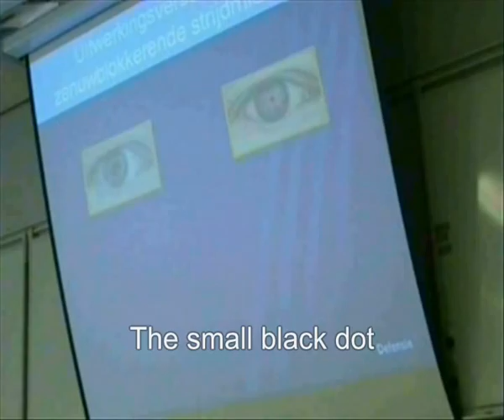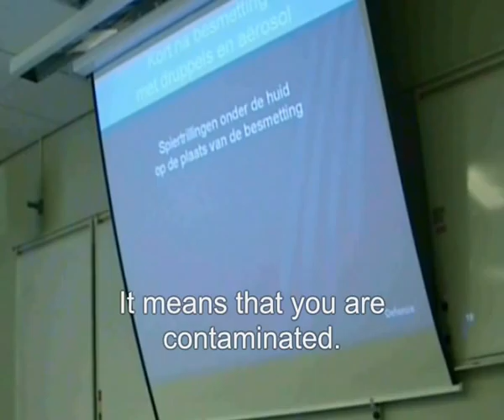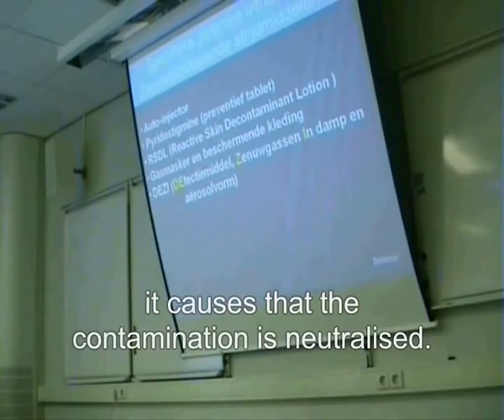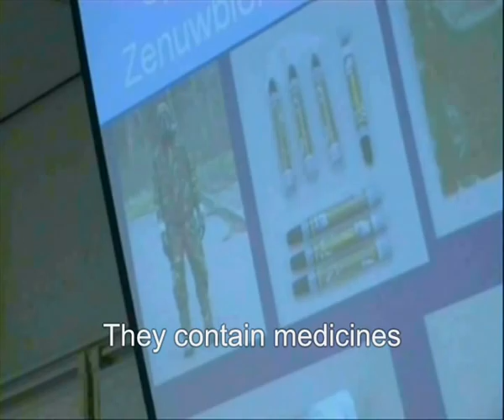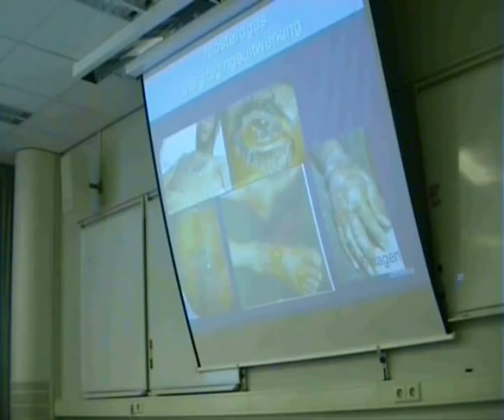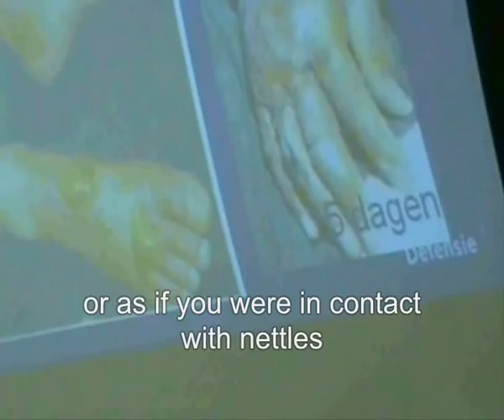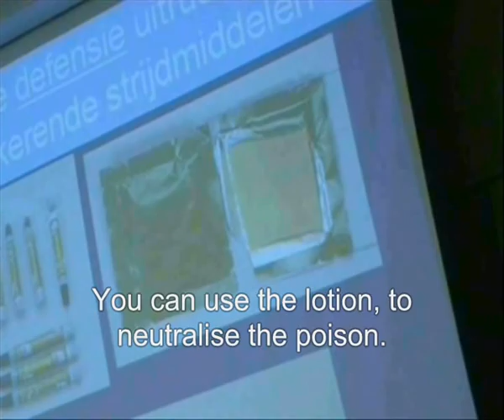5 chemical weapons: How they look like (Dutch & English)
NL: Je krijgt uitleg over wat bepaalde chemische strijdmiddelen met je doet. En hoe je die stoffen kan herkennen en kan ontwijken.
ENG: You get information about what chemical weapons do to you. And how you can recognize them and how you can avoid them.